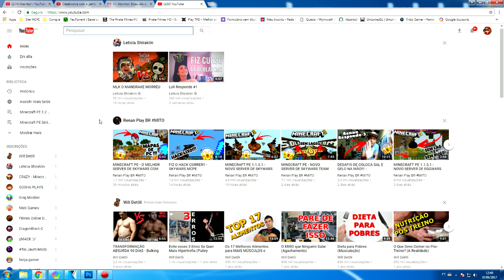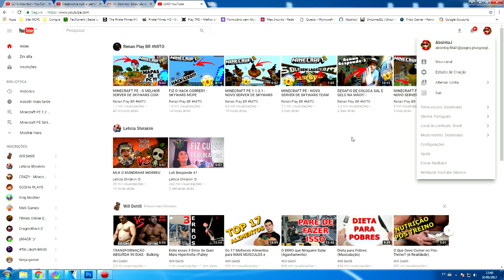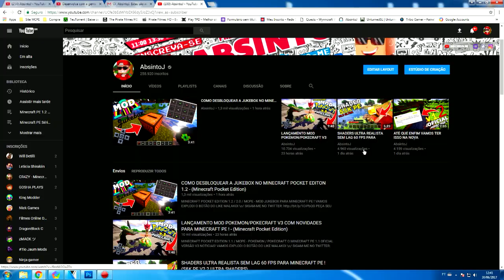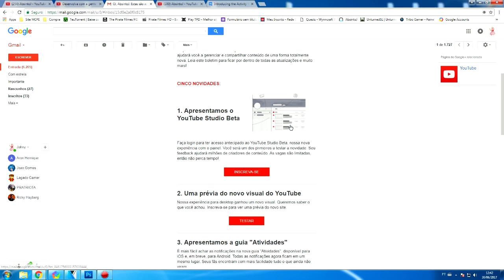YOUTUBE VAI MUDAR, NOVO LAYOUT DO YOUTUBE! (Conheça o Novo Layout do YouTube)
VAMOS EXPLODI O BOTÃO DO LIKE MALAKOI \o/